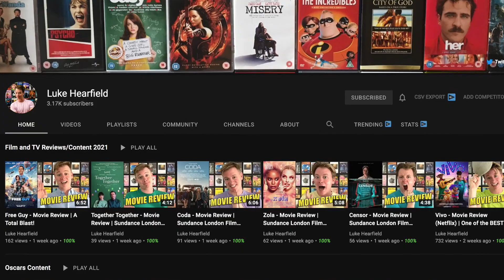10 SHOCKING Movies I Have NEVER Seen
Thanks to @LukeHearfield for the tag!
We all have movies that we haven't seen. As a Movie Reviewer, we're often met with gasps and shock when we reveal certain blindspots when it comes to films. In an effort to have open and honesty discussion about the movies that (for whatever reason) we haven't seen yet.
In this video Ren gives you his list of the most "Shocking" Movies that have alluded his viewing pleasure.
Feel free to tag yourself, whether in the comments or through a video of your own.

10 movies I've never seen
Top 10 movies
Top 10
Top10 list
Top 10 movies ranked